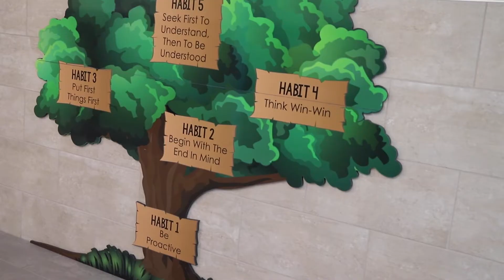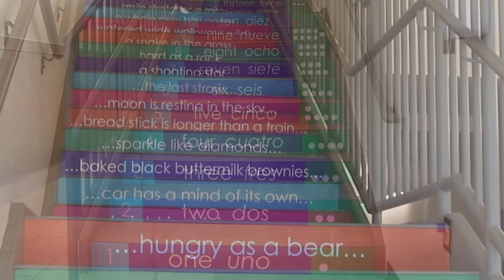Charles Acton Leadership Academy Tour